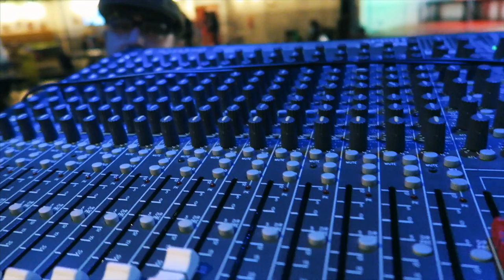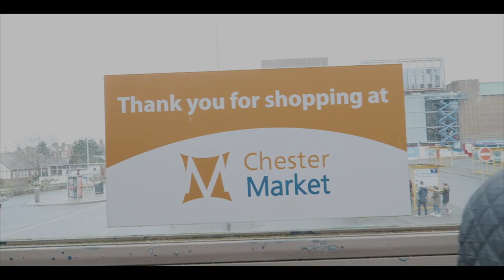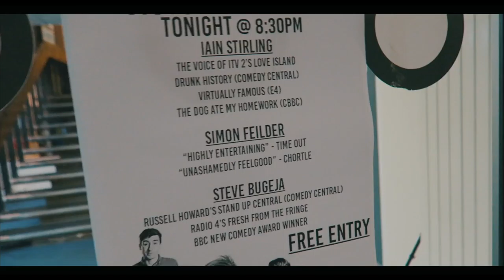IAIN STIRLING & UNILADS ON TOUR - DIE TRYING S2E11 - A Comedy Vlog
DIE TRYING is a vlog about the life of comedian Simon Feilder. In this episode he goes on a mini-tour of Manchester University with fellow comics Iain Stirling & Stephen Bugeja

And A$AP & Co.

Filmed on Panasonic Lumix G80, Canon G7X & iPhone & Plus. Edited in FCP X.